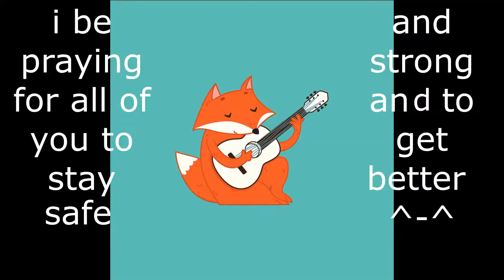clash of clans - dark troops raid